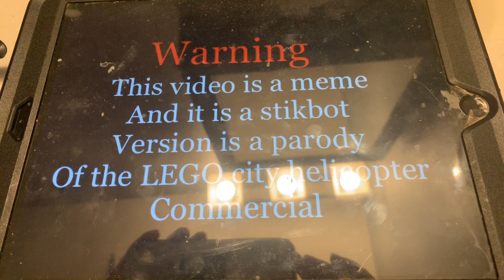The Stikbot helicopter commercial ( a stikbot has fallen in the river )